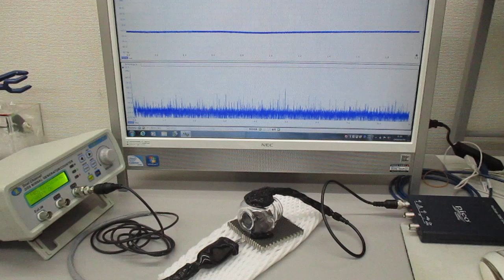表面弾性波を利用した、超音波の発振制御実験（超音波システム研究所）